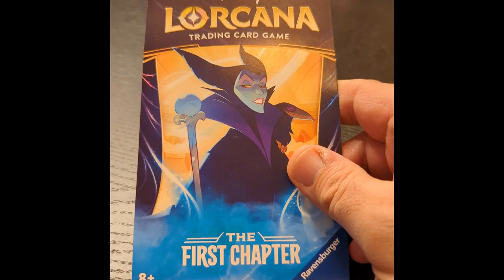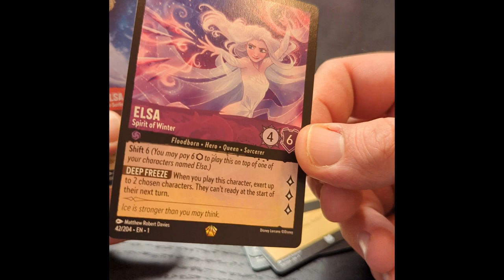RNP: #2 LORCANA First Chapter Booster Pack Rip